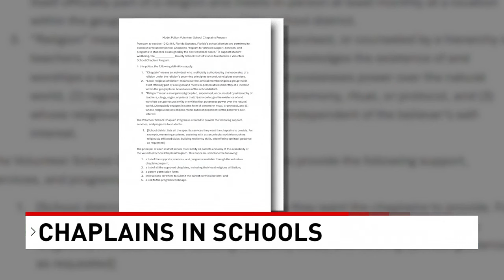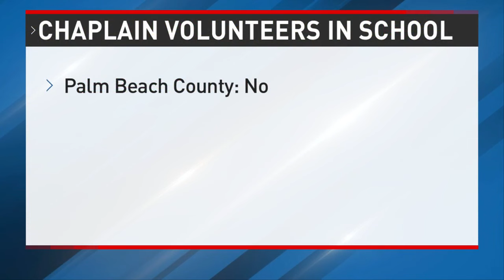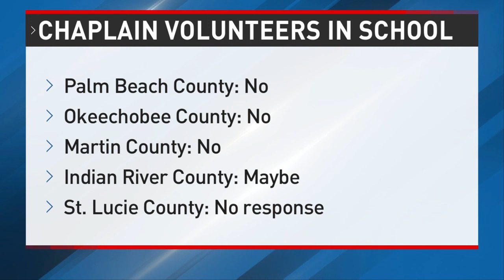Florida Department of Education sets new guidelines for school chaplains